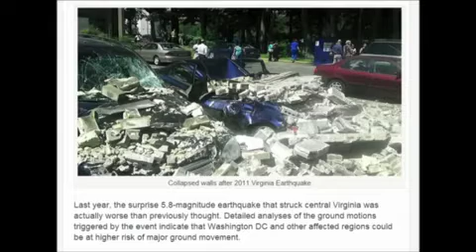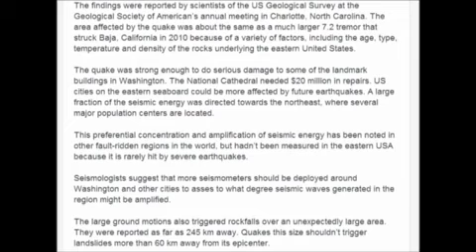Analysis of 2011 Virginia Earthquake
BIG, BIG Thanks to MaryGreeley1954 for allowing me to share this info. Thanks again Mary!
§ 107.Limitations on exclusive rights: Fair use Notwithstanding the provisions of sections 106 and 106A, the fair use of a copyrighted work, including such use by reproduction in copies or phonorecords or by any other means specified by that section, for purposes such as criticism, comment, news reporting, teaching (including multiple copies for classroom use), scholarship, or research, is not an infringement of copyright. In determining whether the use made of a work in any particular case is a fair use the factors to be considered shall include — (1) the purpose and character of the use, including whether such use is of a commercial nature or is for nonprofit educational purposes; (2) the nature of the copyrighted work; (3) the amount and substantiality of the portion used in relation to the copyrighted work as a whole; and (4) the effect of the use upon the potential market for or value of the copyrighted work. Such material is made available to ...